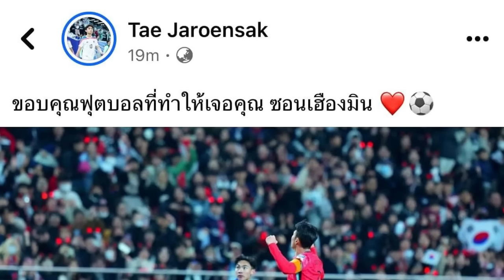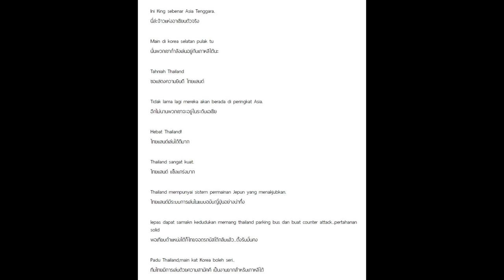"นี่มันนรกชัดๆ!" เกาหลีใต้ผวา! อากาศร้อนจัดในไทย แค่ยืนเฉยๆ ยังหายใจไม่ออก